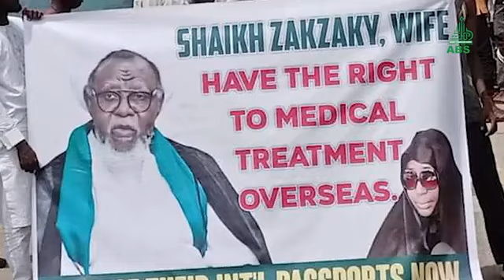Rahoton Jana'izar Shaheed Yusuf Muhammad